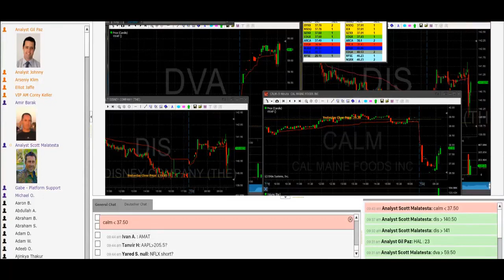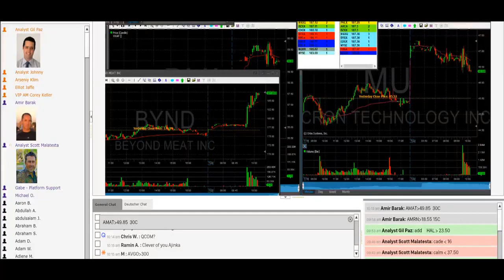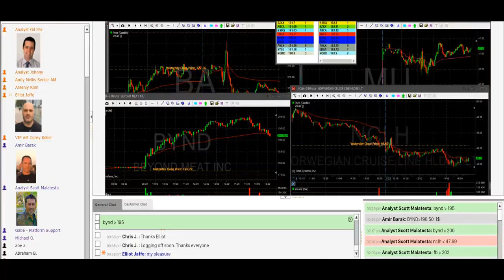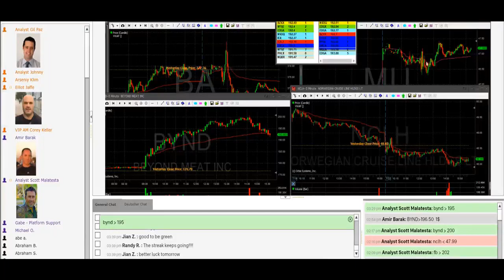Tradenet Trading Room, July 22: Struggling To Stay Afloat! Scott Earns +$117.33 In Profits!